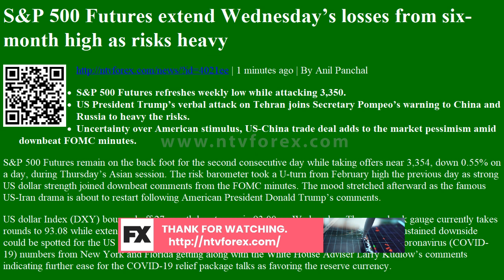Samp P 500 Futures extend Wednesday s losses from six month high as risks heavy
. 1 minutes ago . By Anil Panchal . Samp P 500 Futures refreshes weekly low while attacking 3,350. US President Trump s verbal attack on Tehran joins Secretary Pompeo s warning to China and Russia to heavy the risks. Uncertainty over American stimulus, US China trade deal adds to the market pessimism amid downbeat FOMC minutes. Samp P 500 Futures remain on the back foot for the second consecutive day while taking offers near 3,354, down 0.55% on a day, during Thursday s Asian session. The risk barometer took a U turn from February high the previous day as strong US dollar strength joined downbeat comments from the FOMC minutes. The mood stretched afterward as the famous US Iran drama is about to restart following American President Donald Trump s comments. US dollar Index DXY bounced off 27 month low to regain 93.00 on Wednesday. The greenback gauge curr...